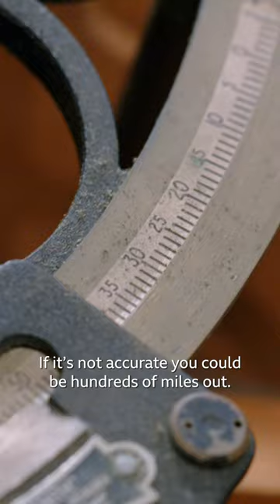Brenton's Brassed Off with His Fix That Hasn't Worked at All!